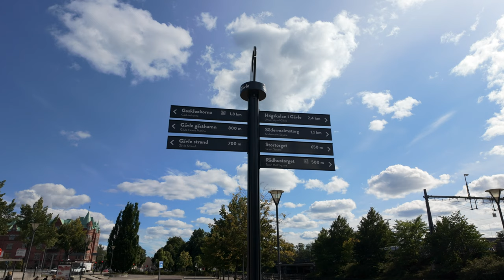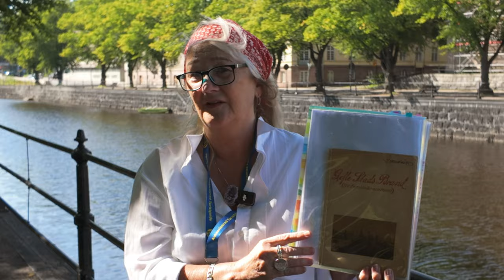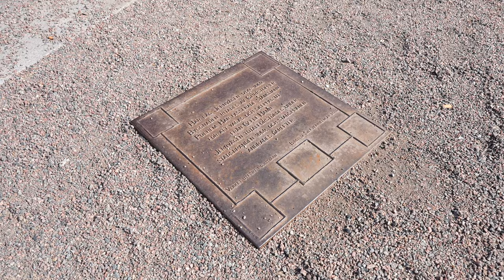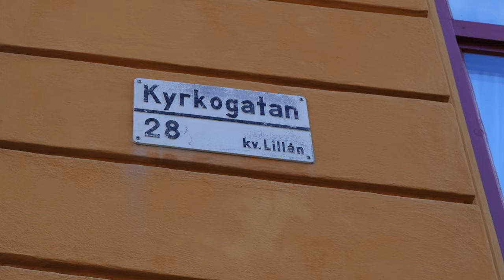Gävle Brinner! Elden är Lös!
Lördag 10 juli 1869 brinner Gävle. 8 000 av dom 13 000 invånarna förlorar sina hem när Gävle slukas av lågorna. I den här videon får du hänga med mig och Jessica på en guidad tur i den ödesdigra brandens spår i Gävle.

► Mina rekommendationer för video- och fotoutrustning och det jag använder (vid köp genom min Amazon-sida får jag en liten provision)

8 000 av Gävles 13 000 invånare förlorade sina hem när staden norr om ån slukades av lågorna.

Gävle stadsbrand är en av de mest katastrofala bränderna i Sveriges historia och inträffade den 10 juli 1869. Branden började i snickare Erlandssons verkstad i de centrala delarna av Gävle, och den spred sig snabbt på grund av starka vindar och att staden till stor del bestod av trähus.

Branden bröt ut mitt på dagen och spred sig snabbt över hela staden. På bara några timmar hade elden ödelagt stora delar av Gävle.

Branden förstörde nästan hela den centrala delen av Gävle, med över 500 byggnader som brann ner till grunden. Detta innebar att mer än hälften av stadens befolkning blev hemlösa. Även viktiga byggnader som rådhuset, kyrkor, skolor och många andra offentliga byggnader brann ner. Det ekonomiska skadorna var enorma, och det tog lång tid för staden att återhämta sig.

Efter branden började en omfattande återuppbyggnad av Gävle. Staden byggdes upp med bredare gator och brandmurar för att förhindra liknande katastrofer i framtiden. Många av de nya byggnaderna uppfördes i sten och tegel istället för trä, för att minska brandrisken.

Stadsbranden 1869 satte djupa spår i Gävle och kom att forma stadens utveckling. Den markerade en övergång från en trähusstad till en modernare stenstad.

➜ Besök för att boka guidning.

Gamla bilder som förekommer i videon:

· Brandstation Gävle: Boberg, arkitekten som konstnär, Public domain via Wikimedia Commons,
· Gustav III: Workshop of Alexander Roslin, Public domain via Wikimedia Commons,
· Tältstaden efter branden: Carl Gustaf Hellqvist, Public domain via Wikimedia Commons,

► Kameror
Sony ZV-E1
DJI Osmo Pocket 3

► Objektiv
Sony FE 24-105/4 G OSS

► Mikrofoner
Sony ECM-B1M
DJI Mic 2

► Redigeringsprogram
FCPX / Exporterad i 4K

Musik & Ljudeffekter

Jag använder musik och ljudeffekter från Artlist, gör det du också. Registrera dig här (Jag får en liten provision om du registrerar dig med min länk):